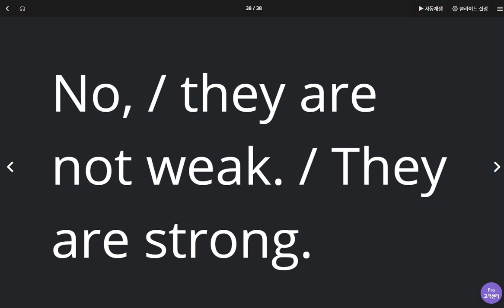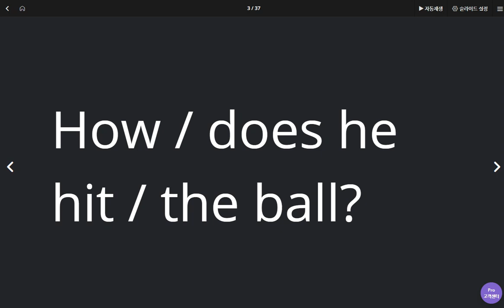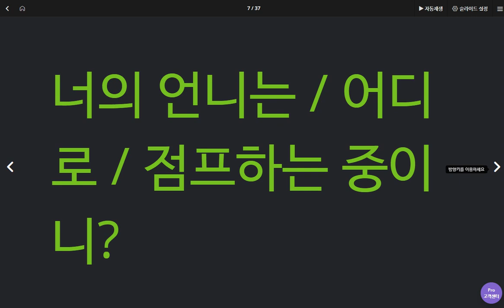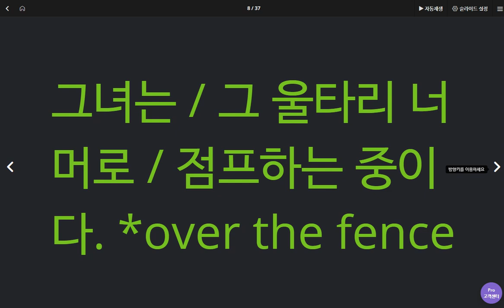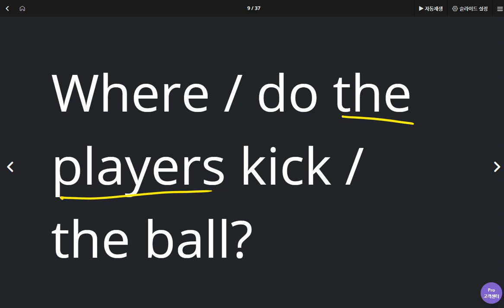김도헌 2020 05 06 2